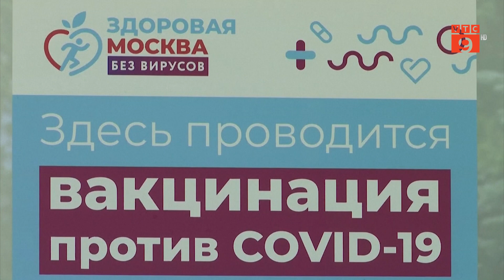NGA SẼ TIÊM VẮC XIN NGỪA COVID-19 CÓ THU PHÍ DÀNH CHO NGƯỜI NƯỚC NGOÀI | VTC9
VTC9 | NGA SẼ TIÊM VẮC XIN NGỪA COVID-19 CÓ THU PHÍ DÀNH CHO NGƯỜI NƯỚC NGOÀI